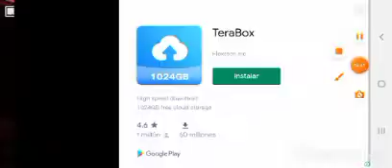mi primer empleo(sale mal)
el juego se llama
five night at pizzeria 2
esta para movil en playstore